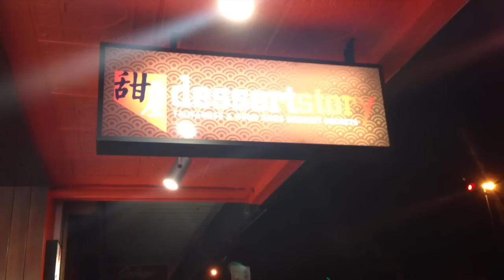Car Scratch & Dessert Story ~ Day 5 ~ Once Upon a December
Day 5 of Once Upon a December, another boring day at work, only this time I managed to scratch my car on the way to the office :( Then headed out to Peking Duck dinner and dessert with some extremely camera shy co-workers! (No seriously they threatened to hunt me down if I captured them on camera). Fun was had by all, and I will not be hunted down :D

FIND ME.

Garageband